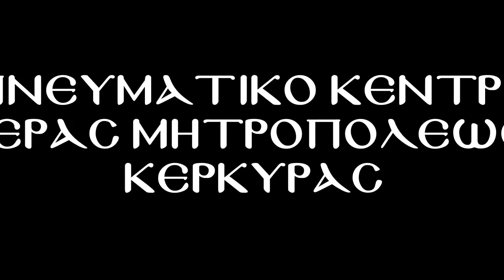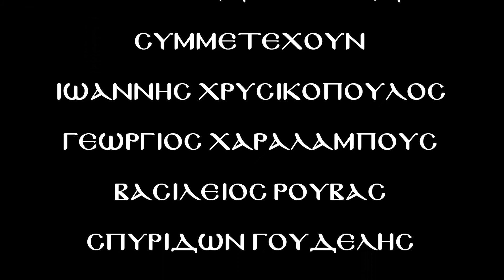ΔΕΥΤΕ ΧΡΙΣΤΟΦΟΡΟΙ ΛΑΟΙ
Από την Πανηγυρική Συναυλία της Βυζαντινής Χορωδίας Κερκύρας τις 13 Δεκεμβρίου 2012 στο Πνευματικό Κέντρο της Ιεράς Μητροπόλεως Κερκύρας. Με ύμνους της εορτής του Αγίου Σπυρίδωνος, προεόρτιους και ύμνους της εορτής των Χριστουγέννων.
Παρουσίαση κ. Βασίλειος Γεωργάτος.
Το Δοξαστρικό της ς΄ Ώρας της Παραμονής των Χριστουγέννων.
Ήχος πλ. Α΄. Μέλος Πέτρου Λαμπαδαρίου του Πελλοπονησίου.
Στη Συναυλία τιμήθηκε ο Μουσικοδιδάσκαλος και Πρωτοψάλτης κ. Σωτήριος Αντίοχος επί 42 χρόνια Ιεροψάλτης του Ιερού Προσκυνήματος Αγίου Σπυρίδωνος του Θαυματουργού και Προστάτου Κερκύρας.